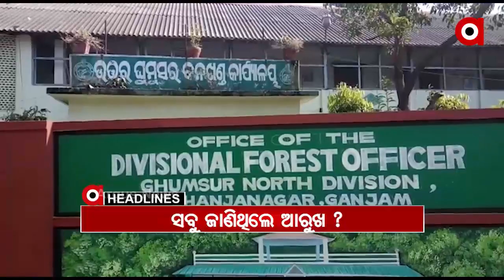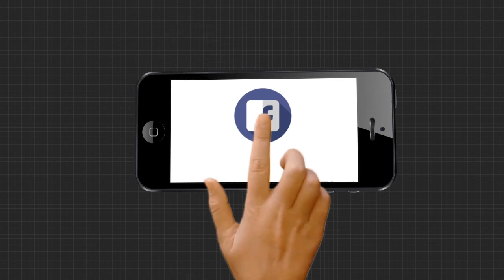Headlines 7Pm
ପୁଣି ବିବାଦରେ ଅରୁଣ ବୋଥ୍ରା...
ପକ୍କା ଘରକୁ ନେଇ ବିଜେଡି-ବିଜେପି ମୁହାଁମୁହିଁ
ମଣ୍ଡିରେ ଚାଲିଛି ଡିଲରଙ୍କ ରାଜ...
ଜଙ୍ଗଲ ବିଭାଗରେ ବଡ଼ ଦୁର୍ନୀତି...
ମାଓମୁକ୍ତ ହେବ ସ୍ୱାଭିମାନ ଅଞ୍ଚଳ...
ବ୍ୟାକଫୁଟରେ ଥିବା ବିଜେଡିର କାଉଣ୍ଟର ଷ୍ଟାର୍ଟେଜି...
ଦର୍ଶନକୁ ନେଇ ଦ୍ୱନ୍ଦ...
ଦେଶବ୍ୟାପୀ କୃଷକ ସମାବେଶ କରିବ ବିଜେପି
ଡିଜିଟାଲ ଇଣ୍ଡିଆ ମିଶନରେ ଆଉ ପାଦେ
ଏଥର ଶୁଭିବନି କଂସର ଗର୍ଜନ...